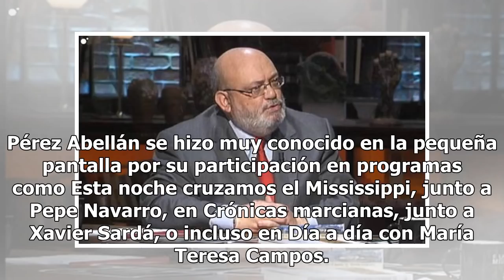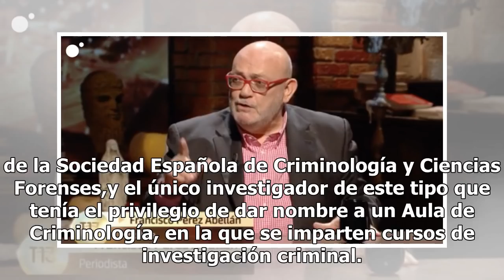Fallece el periodista Pérez Abellán, el hombre que llevó los crímenes a la TV